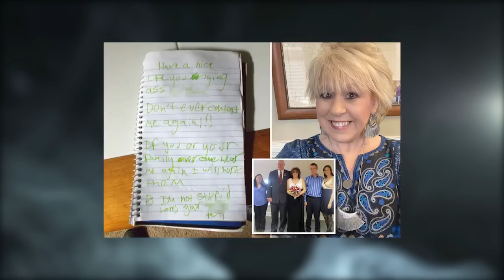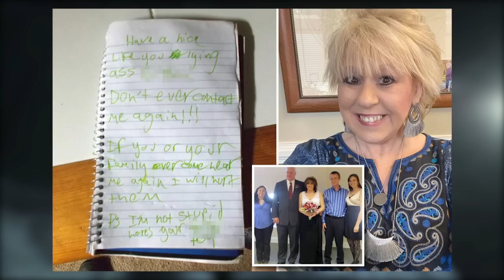Crimes Of The Week: September 19, 2022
Chapters:

00:00 - Intro
00:11 - Fayetteville, Arkansas
02:10 - Lakewood, Washington
04:22 - Brooklyn, New York
06:30 - Bloomington, Indiana
10:46 - Oak Forest, Illinois
13:46 - Clearwater, Florida
16:02 - Weatherford, Texas
17:54 - Athens, Georgia